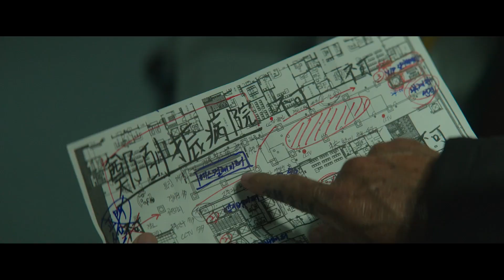Помнить - Русский трейлер (2022)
Русский трейлер фильма "Помнить" (2022)

Дата премьеры: ►8  декабря 2022◄

На пальцах 80-летнего старика с болезнью Альцгеймера вытатуированы имена. Это имена людей, которых он считает виновными в гибели своей семьи во времена японской оккупации. Вместе с молодым напарником он отправляется в путешествие, цель которого — убить виновных одного за другим.

• Жанр: боевик, драма
• Страна: Корея
• Режиссер: Ли Иль-хён
• Актеры: Ли Сон-мин, Нам Джу-хёк, Чон Ман-щик, Чон Сун-вон